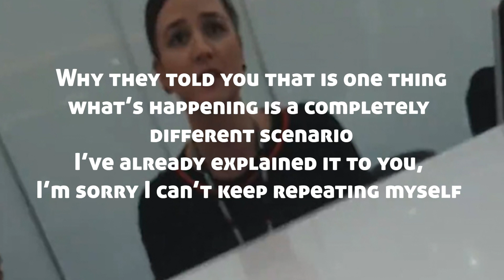JETSTAR APPALLING SERVICE #️⃣✈️⭐️💩Warning Mild Profanity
Wow!!! We couldn't quite believe the Customer Service that we received from Jetstar as we set off from Melbourne Australia to somewhere really Nice 😎